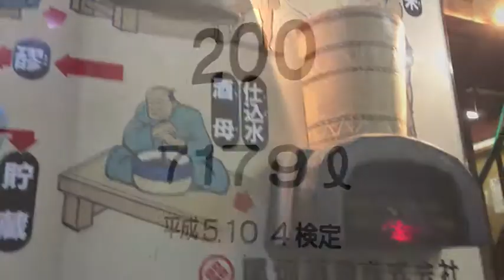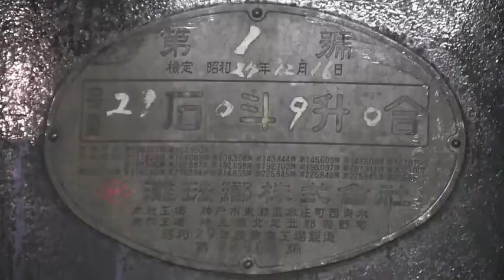Sake Brewing 101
Join KK behind the scenes of the Sake Brewing process in Niigata, Japan, led by Sake Brewery Tours and respected sake expert and author,John Gaunter. Listen for the "sake making" song in the background. Most of this footage is shot at the Obata Shuzo Sake Brewery with Rumiko Obata. Let's make some sake!!